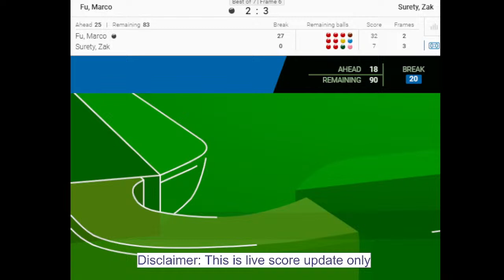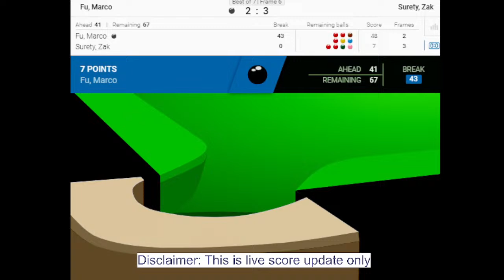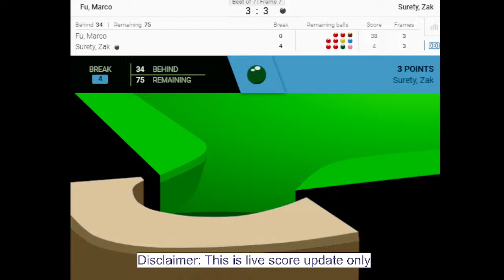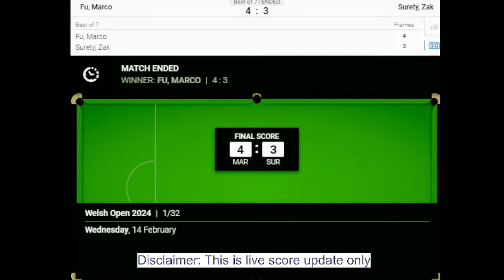Marco Fu vs Zak Surety Welsh Open SNOOKER 2024 live score update